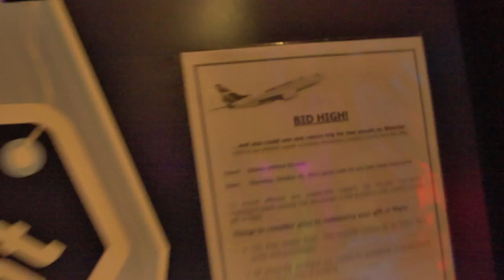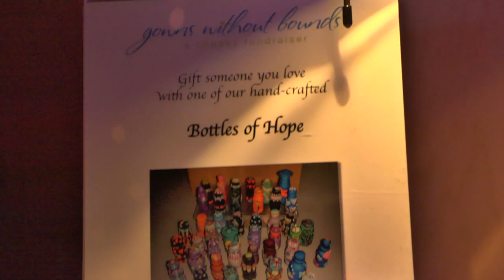Gowns without bounds 2015 - ART A LA CARTE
The second annual "Gowns Without Bounds" was a cheeky fundraising.

"Designers, artists and local celebrities have taken a negative in hospitals and turned it to a positive, by designing one of a kind pieces of art and fashion. Proceeds go to support Art a la Carte programs at the bedside in Calgary based hospitals and hospices. In the past 21 years, Art a la Carte volunteers have made more than 82 thousand visits to the bedside of patients. The event is meant to support that work so it can continue to grow and meet the needs of the community," Art a la Carte, Executive Director, Debbie Baylin